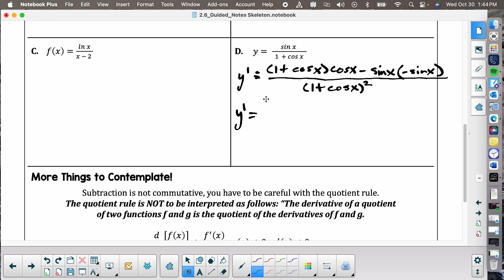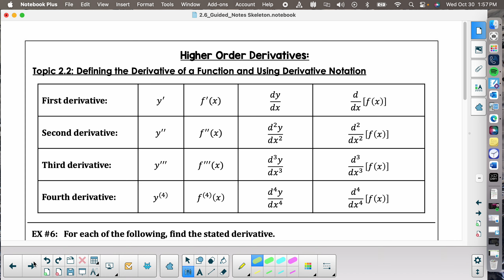2.6 part 2